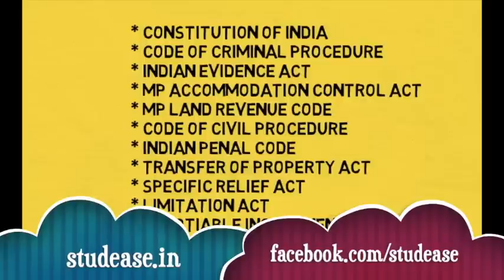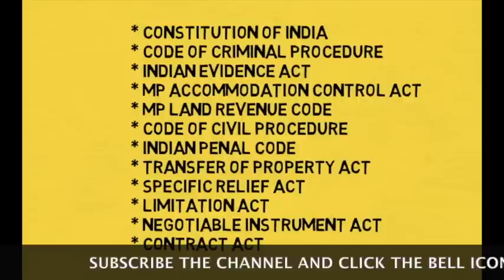How to clear MP Judicial Preliminary Techniques : Sequence to Study for the Exam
This video covers: Tricks to clear MP civil judge.

NOTE : The video has been recorded on the basis of relevant provisions and as per the information existing at the time of the recording. Care has been taken to ensure the correctness, completeness and reliability of the information. I assume no responsibility therefore. Users are suggested to refer to the relevant provisions of applicable Laws. The information is not a professional advice. I assume no responsibility for any consequences thereof.

IN NO EVENT SHALL I BE HELD LIABLE FOR ANY DIRECT or INDIRECT, SPECIAL or INCIDENTAL DAMAGE RESULTING THEREOF, ARISING OUT OF OR IN CONNECTION WITH THE USE OF THE INFORMATION.